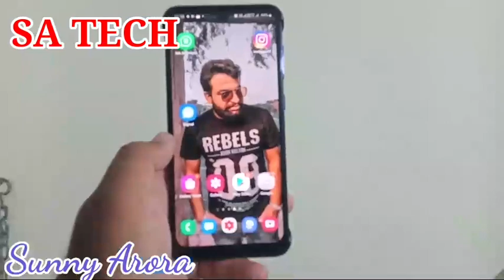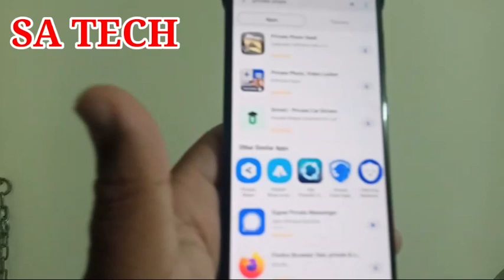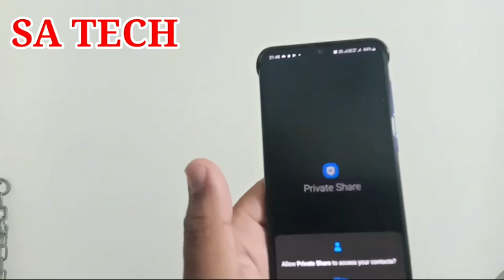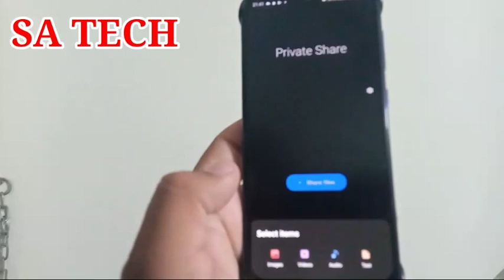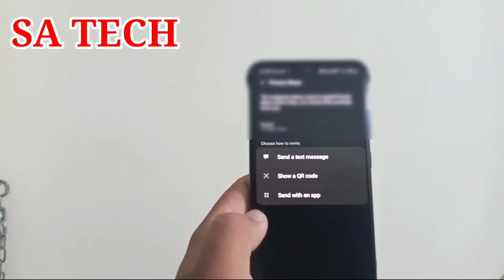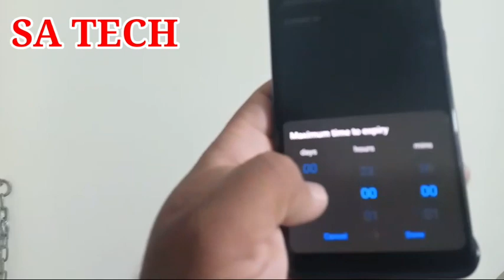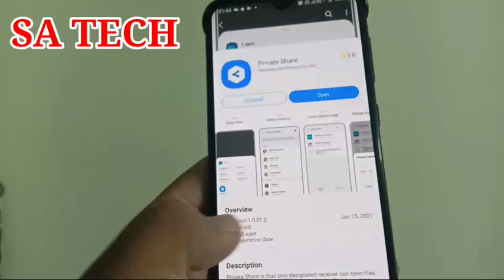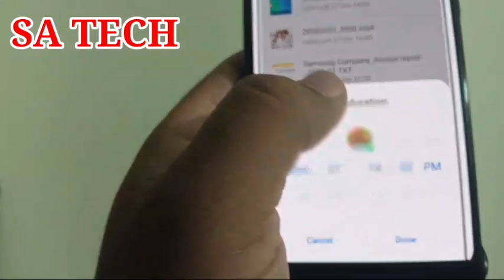Samsung New Private Share Feature,Samsung New Features 2021,How to Use Samsung Private Share Feature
In this Video  I describe Samsung new Private Share Feature